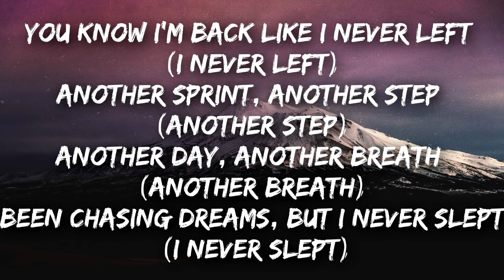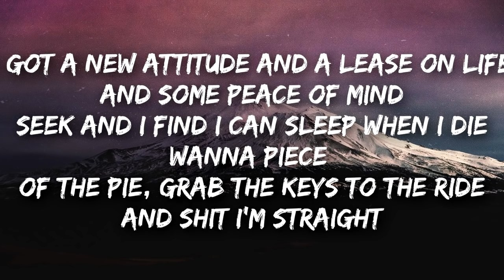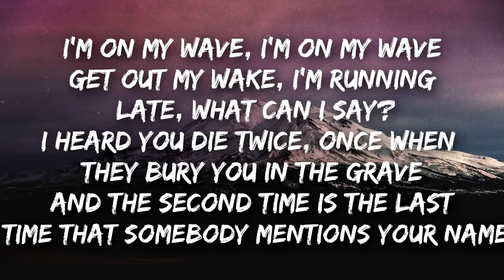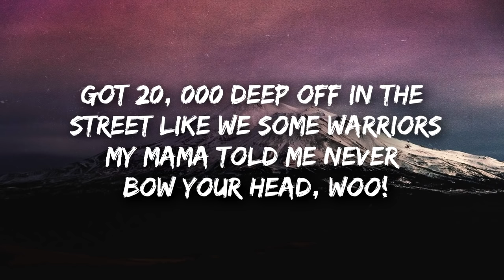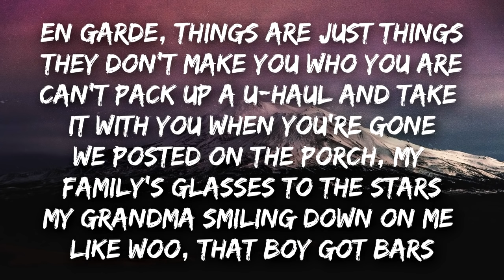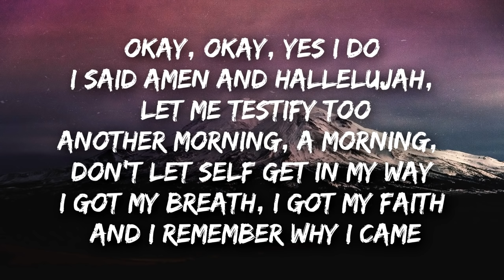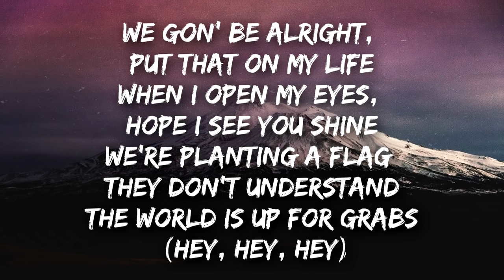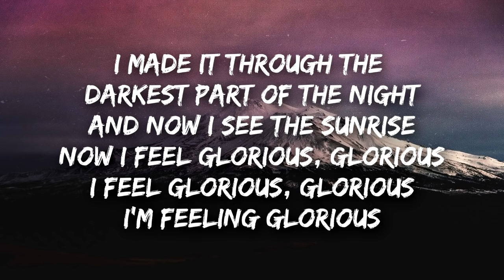Macklemore - Glorious (Lyrics)